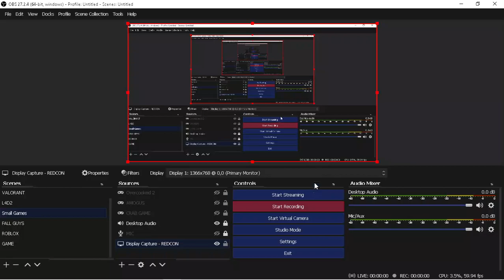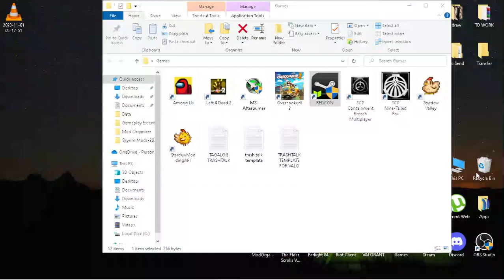REDCON - Part 3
COMMAND YOUR OWN FORTRESS!
Crush the enemy fortress with unrelenting bombardment or seize it with surprise invasion!

Redcon - Strike Commander (styled as REDCON) is a 2016 real-time strategy video game developed by Hexage. It is inspired by the Japanese anime film Memories - Episode 3 : "CANNON FODDER"